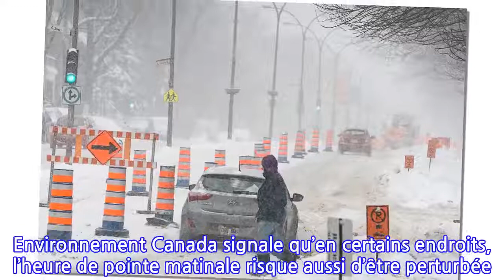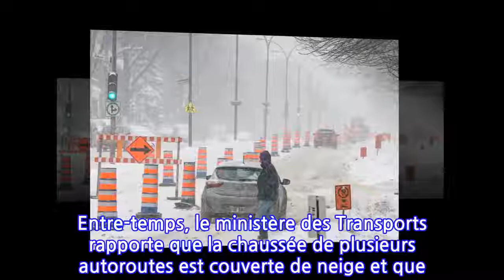Le Québec sous la neige mardi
MONTRÉAL — La première de deux tempêtes de neige qui doivent s’abattre sur plusieurs régions du Québec d’ici jeudi a commencé à se manifester dans la nuit de mardi.